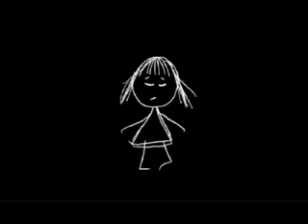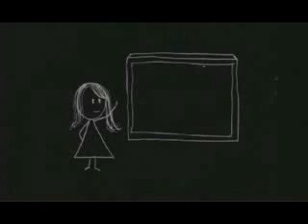Homelessness : Myths and Memories - Natalie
Council to Homeless Persons DVD sample